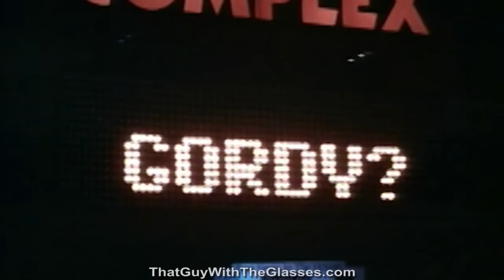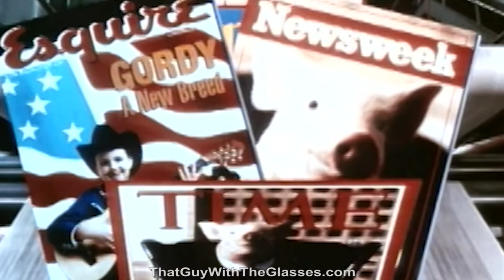Gordy - Nostalgia Critic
The Nostalgia Critic reviews 1995's Gordy.

Gordy is a 1995 American family comedy-drama film directed by Mark Lewis, about a livestock piglet named Gordy who searches for his missing family.